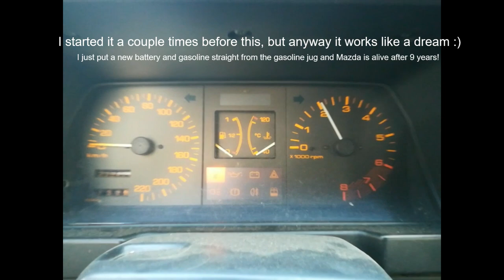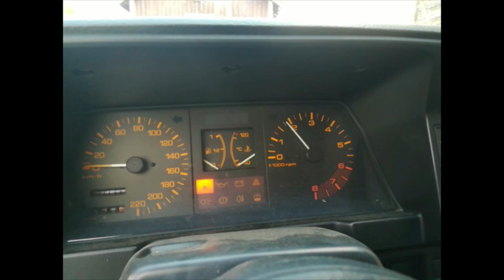Mazda 323 BF Entisöinti Jakso 1: Auton pesu sekä todella ruosteinen bensatankki!😲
Ensimmäinen jakso 1988 Mazda 323 1.5 BF Facelift Entisöintiprojektista. Auto seisoi takapihalla 9 vuotta ilman starttauksia ja moottori on kuin uusi!